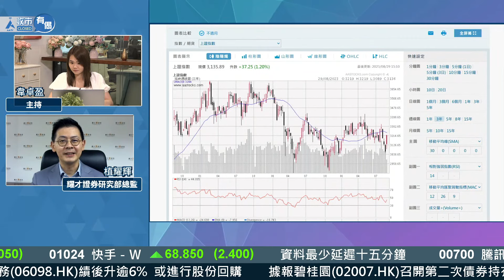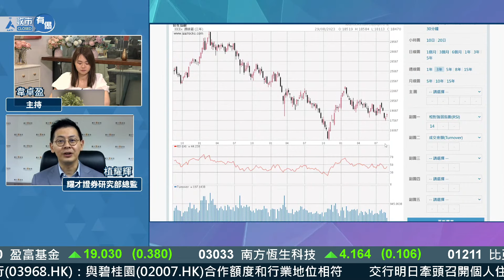【港股兩連升】中央繼續出招 港股勢收復8月失地？︱AASTOCKS︱植耀輝︱節目精華︱2023-8-29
足本版：【🤟🏻進攻19000😍】港股升逾350點 北水續掃貨🧺？

內地出招救市，港股一度再升最多453點，連升第二日。減印花稅憧憬仲可以炒幾耐？市場信心係咪真係夠？